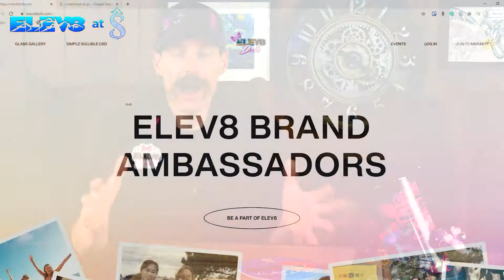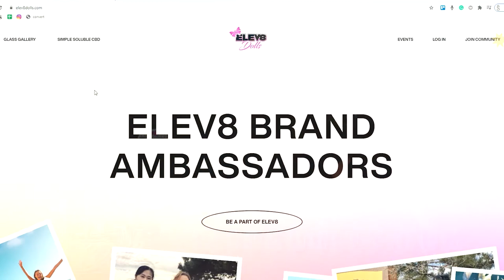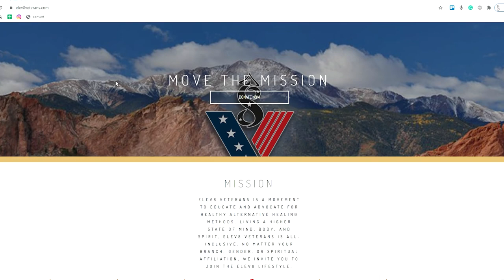Elev8 at 8 with special guest Bubbles the Butcher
Renowned glassblower Bubbles the Butcher talks to us about how the glass industry has changed over the years.